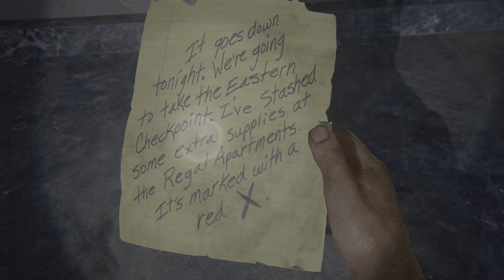The Last of Us Part I - Episode 06: On traverse l'hôtel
Passage sympa du jeu dans lequel on doit traverser une zone remplie d'ennemie et de dangers...